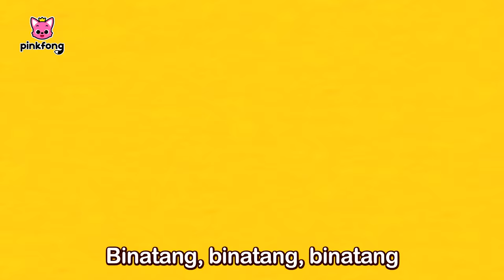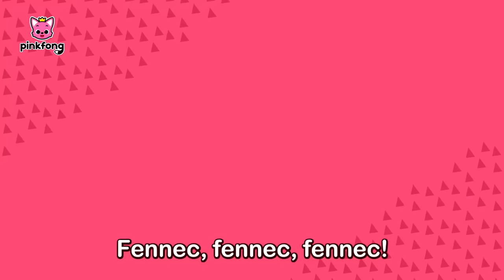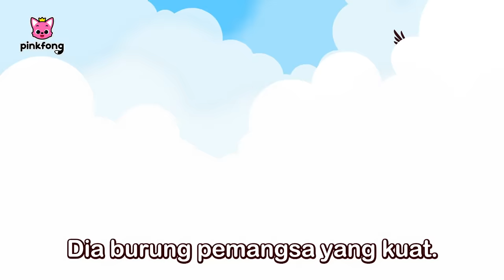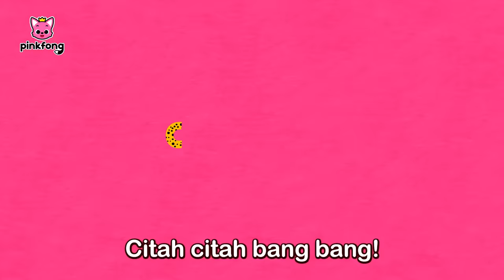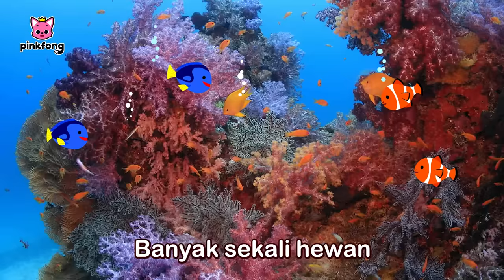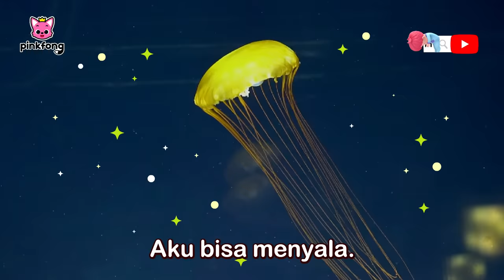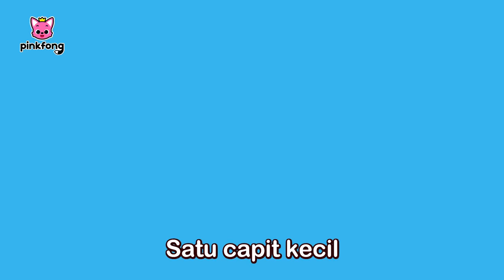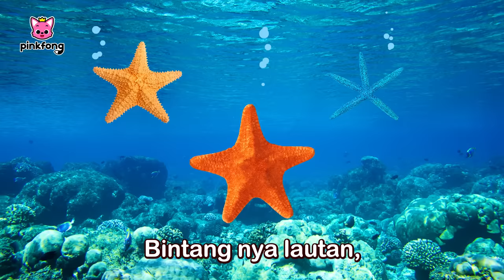Inilah Sabana | Mengenal Nama Binatang | Kumpulan Lagu Hewan | Lagu Anak | Pinkfong dan Baby Shark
Halo semuanya!

Anda sedang nonton Kumpulan Lagu Hewan dari Pinkfong dan Baby Shark.

00:00:00 Inilah Sabana (This is the Savanna)
00:01:33 ABC Kereta Binatang (ABC Animal Train)
00:03:37 Binatang, Binatang (Animals, Animals)
00:05:21 Binatang Malam Hari (Night Animals)
00:06:53 Bayi Binatang (Baby Animals)
00:08:14 Angsa (Swan)
00:09:40 Pernahkah Kau Lihat Ekorku? (Did You Ever See My Tail?)
00:11:00 Gajah (Elephant)
00:12:07 Badak Bercula (Rhinoceros)
00:13:15 Monyet (Monkey)
00:14:25 Rubah Fennec (Fennec Fox)
00:15:28 Panda
00:16:26 Paus Biru (Blue Whale)
00:17:23 Banteng (Buffalo)
00:18:43 Kanguru (Kangaroo)
00:20:01 Elang (Eagle)
00:21:01 Pinguin (Penguin)
00:22:01 Koala
00:23:17 Ikan Tropis (Tropical Fish)
00:24:20 Unta (Camel)
00:25:34 Citah (Cheetah)
00:26:35 Beruang Kutub (Polar Bear)
00:27:39 Gorila (Gorilla)
00:28:39 Zebra
00:29:44 Jerapah (Giraffe)
00:30:51 Karang (Coral)
00:32:01 Ubur-ubur (Jellyfish)
00:33:21 Berang-berang Laut (Sea Otter)
00:34:31 Walrus
00:35:45 Lobster
00:37:23 Penyu Laut (Sea Turtle)
00:38:47 Kuda Laut (Seahorse)
00:40:06 Bintang Laut (Starfish)
00:41:06 Lumba-lumba (Dolphin)
00:42:19 Pari Manta (Manta Ray)
00:43:29 Hiu Martil (Hammerhead Shark)
00:44:39 Gurita (Octopus)
00:46:10 Paus (Whale)
00:47:36 Hiu (Shark)
00:48:39 Peek-a-Zoo (Peek-a-Zoo)
00:50:07 Irama Binatang (Animal Rythms)
00:51:24 Ekor Siapa? (Whose Tail?)
00:52:26 Petak Umpet (Hide 'n Seek)
00:53:37 Maukah Kamu Menikahiku? (Will You Marry Me?)
00:54:48 Binatangku, Sahabatku (My Pet, My Buddy)
00:56:17 Suara Binatang (Animals Sounds Fun)
00:57:27 Singa (The Lion)
00:58:25 Boogie Dalam Hutan (Jungle Boogie)